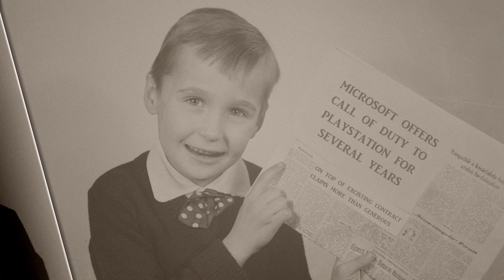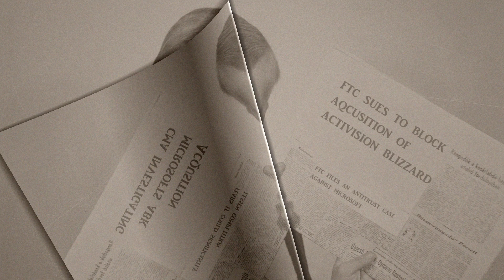That was the month that was December 2022 in gaming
This was the month of good will to all men. To celebrate we follow the story of a misguided Jim Ryan...visited by the past, present, and future.

It's all light-hearted fun.